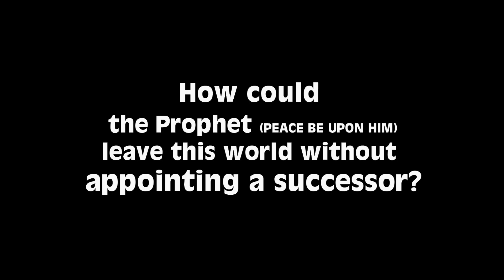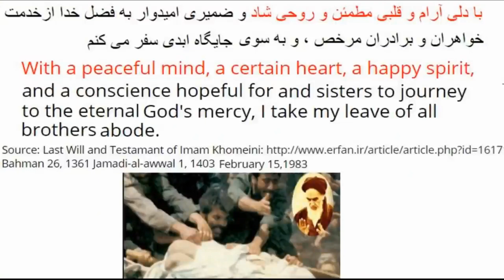How could the Prophet (ﷺ) leave this world without appointing a successor?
𝐒𝐔𝐏𝐏𝐎𝐑𝐓 𝐓𝐇𝐄 𝐃𝐀𝐖𝐀𝐇

𝗩𝗜𝗦𝗜𝗧